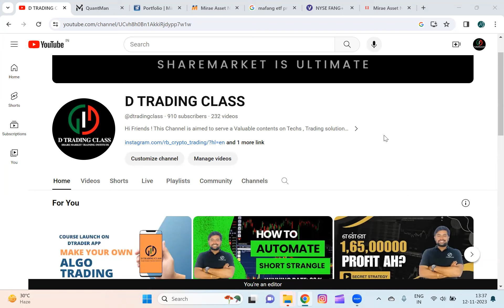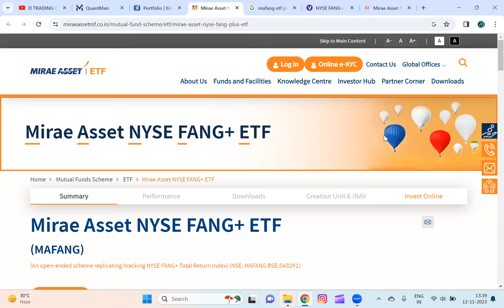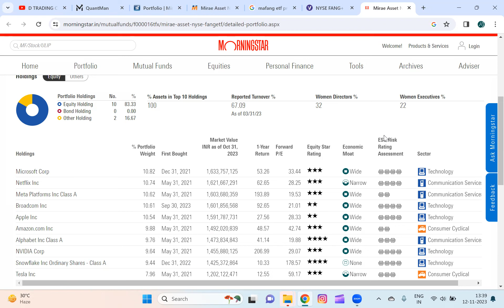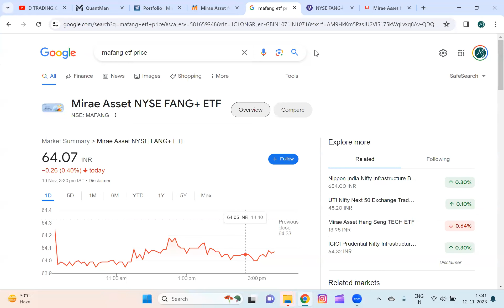How to invest in US Stocks from India | How to Invest in Google | Tesla | Microsoft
How to invest in US Stocks Like Google, Microsoft, Tesla Motors , Complete guidance is given in this video.

How to Deploy your Algo trading step by step guide

Just Rs 15 per Order and free API for Algo Trading.

Follow through instagram , Telegram : dtradingclass